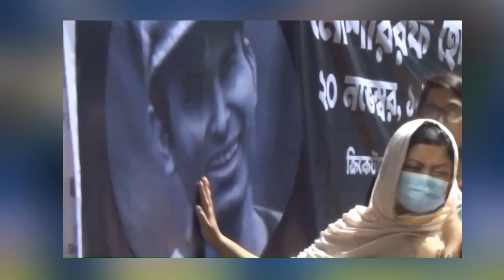রুবেল এর কবরের পাশে রুবেল এর স্ত্রী মাটিতে লুটিয়ে পড়লে সান্তনা দেয় ছোট্ট ছেলে|Cricket News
Welcome to Score Info Youtube Channel.

@Score Info

প্রিয় ভিউয়ার্স আমাদের এই ভিডিওটি যদি ভাল লাগে তাহলে লাইক,কমেন্টস করবেন,
ও সবাইকে জানিয়ে দিতে ফেসবুকে শেয়ার করুন।